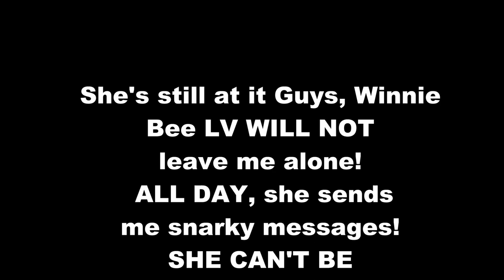THE FUSS FACTOR/ FUSSY BAGS IN MY COLLECTION! LOUIS VUITTON, FENDI, YSL & MORE!!!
In today's video  I am doing a collab with Eva of Fuchsia Floyd  and we are discussing the "Fuss Factor" when it comes to bags. I hope you enjoy the video and please go check out Eva's video once you watch mine!!!
I will link her video below.
MUCH LOVE,
YotaStyle

ArtbyPonayota
*Spooky Cat Acrylic on canvas $100
*Skull Oil on canvas $225
*Lemon Oil on Canvas $125

RAKUTEN  USE MY CODE TO SIGN UP AND GET CASH BACK!
My Mercari Account Info!
Name YotaStyleLux
Find me by User ID # 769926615

My LOUIS VUITTON SA at the Houston Galleria Becca Text her at / 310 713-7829

MY SIGNATURE DAVID YURMAN NECKLACE
Cable Heart Valentine's Day 18K Yellow Gold & Garnet Small Pendant Necklace

*Apple Brand Garde Rain & Stain Water Repellent - Protector Spray For Handbags

FABULOUS FINDS!